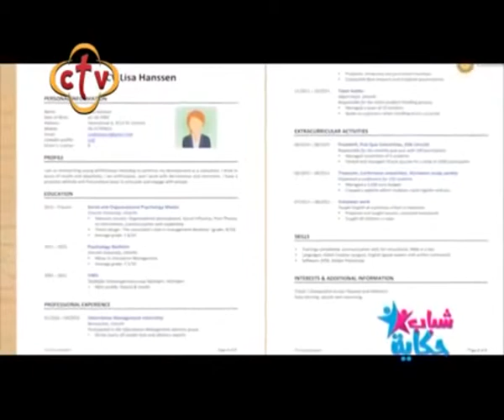الطريقة الصحيحة لكتابة السيرة الذاتية الى فى CV | قراءة نص فريد إدوار | شباب حكاية CTV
ازاي تكتب سي في قوي ومظبوط ويخلي مسؤول التوظيف يوافق عليك
تعليق صوتى فريد ادوار برنامج شباب حكاية قناة سى تى فى